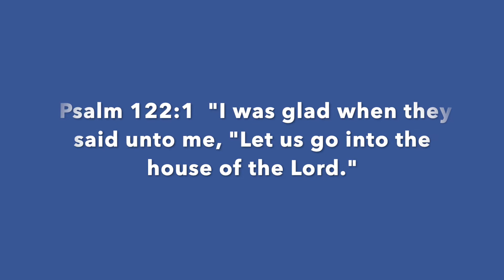Parent Talk 16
Randy Christensen talks about one of the keys to spiritual health and growth (for all ages). God has given us fellowship and opportunities with other believers to help us in our spiritual formation.